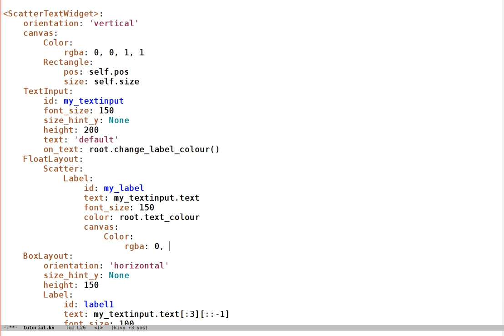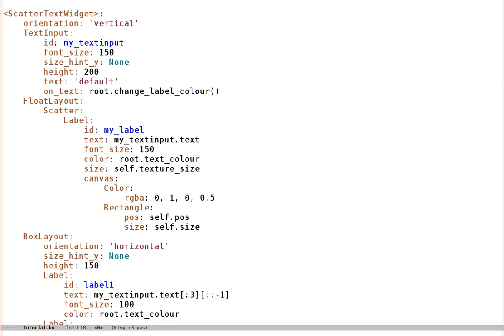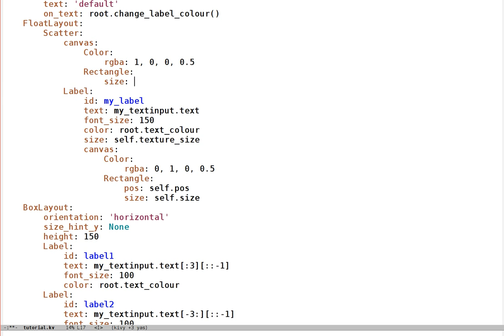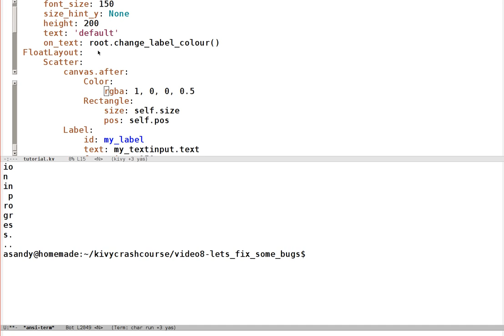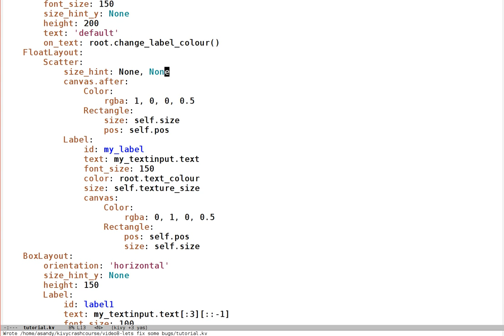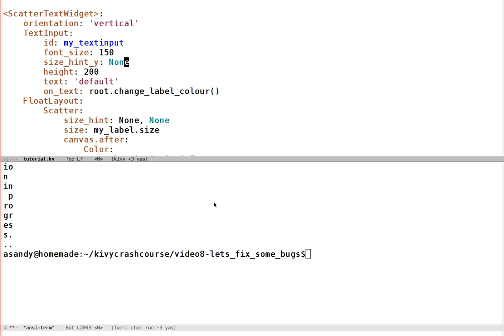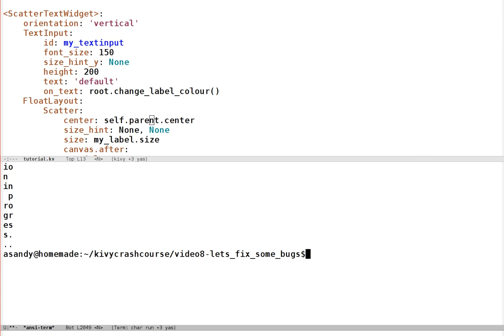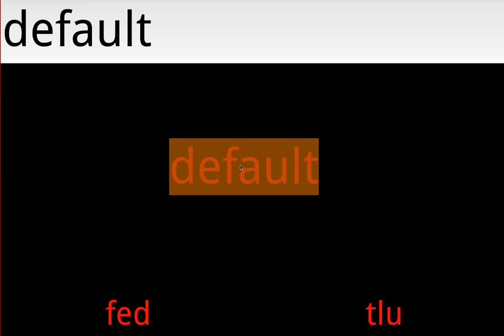Kivy crash course 8: Let's fix some bugs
In this video I set out to fix a few bugs and weird behaviours in our toy program, mostly to do with some default widget sizes and positions that lead to unexpected behaviour like the ability to move the label by clicking nowhere near it.

I think this video will mostly round off this toy program, and intend to move to cover some different things in future videos, though I might come back to this one to cover more basics like animation or manual touch handling.